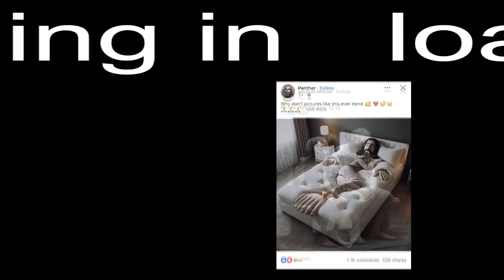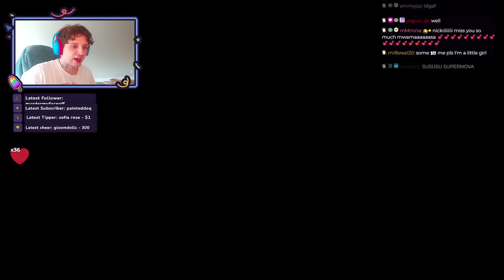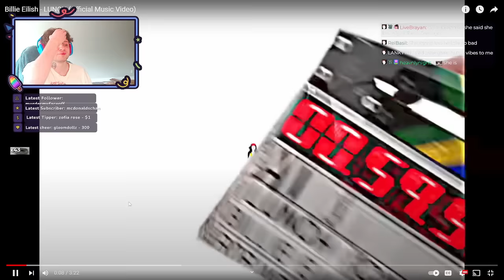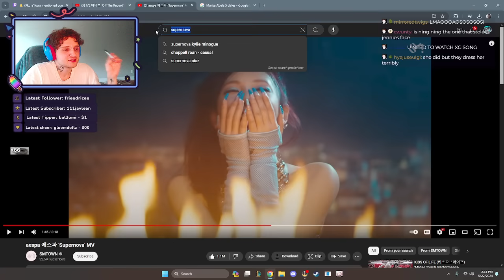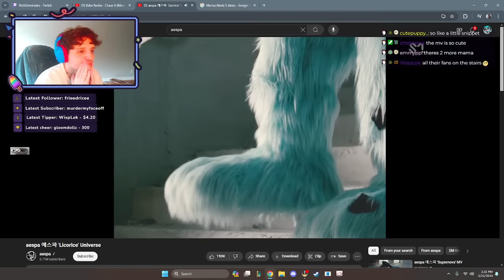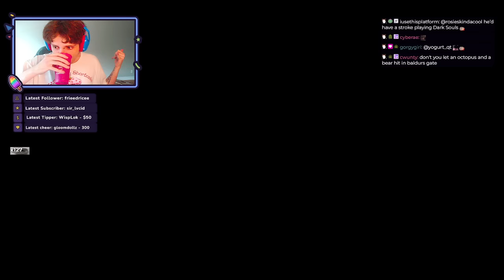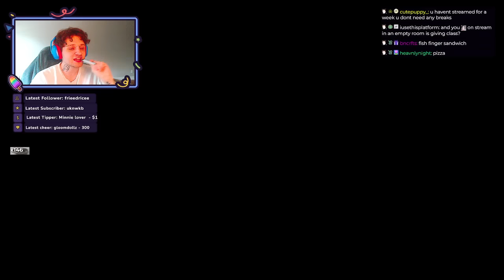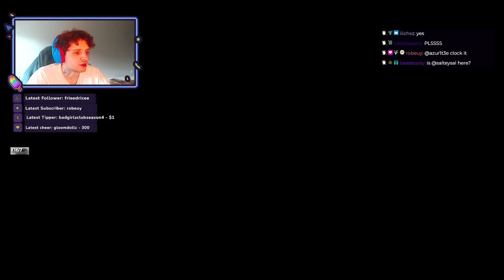(22/05/24) PLS HELP MEEE STAY AWAAKKEEEE - NickDominates stream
This was streamed last May 22
00:00:00 - Just Stalling
01:06:06 - HITMAN
02:09:29 - Just Stalling